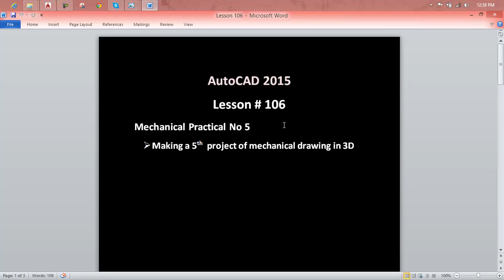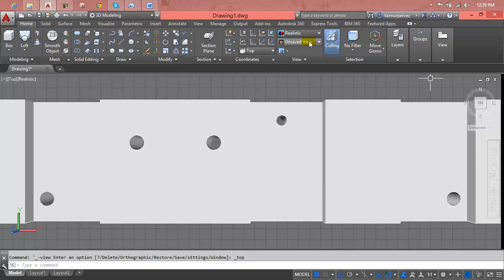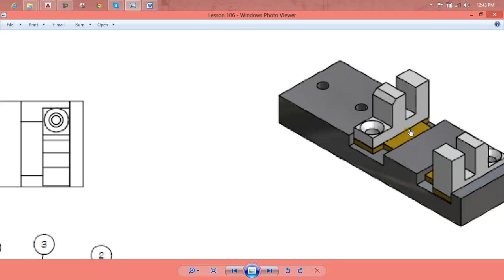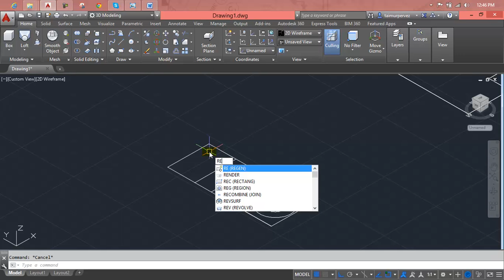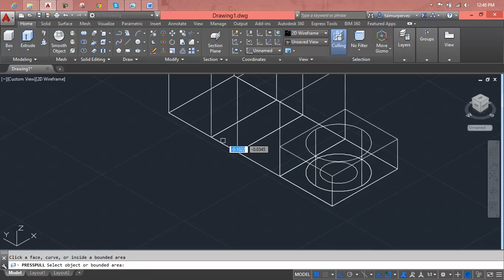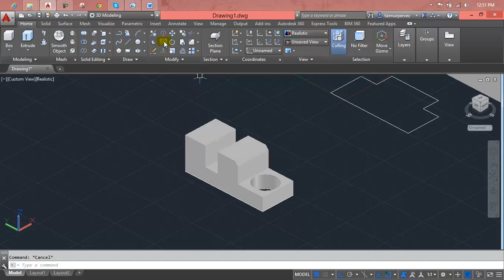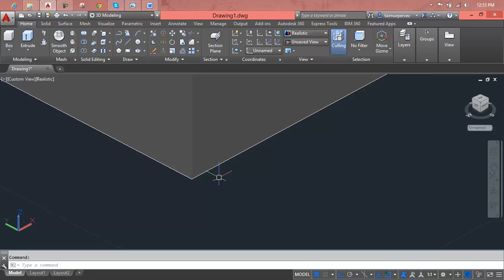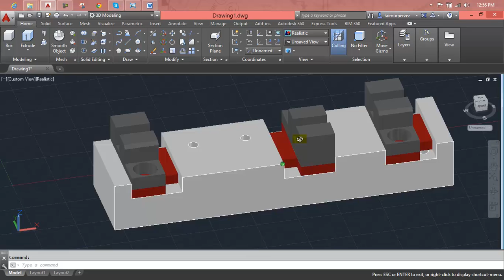AUTOCAD MECHANICAL MODELING PART1 - MAKING A 3D MODEL Lesson 106